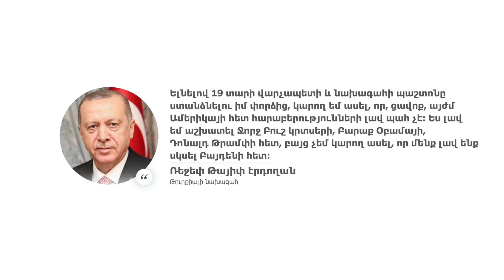Ցավոք այժմ Ամերիկայի հետ հարաբերությունների լավ պահ չէ. Ռեջեփ Թայիփ Էրդողան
1in.am Armenian News & Analyses.